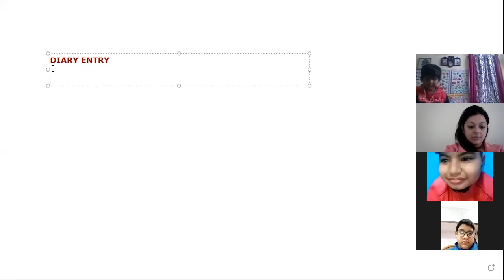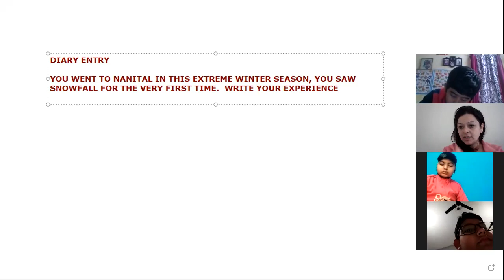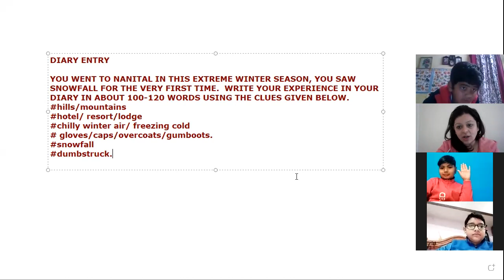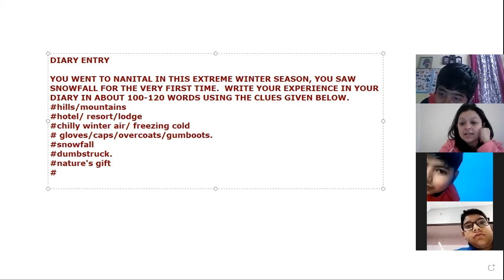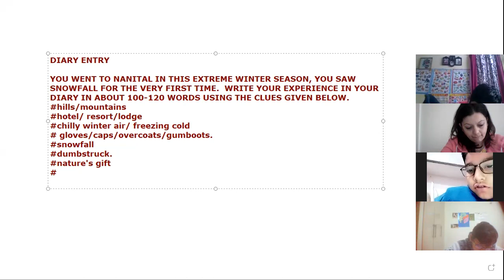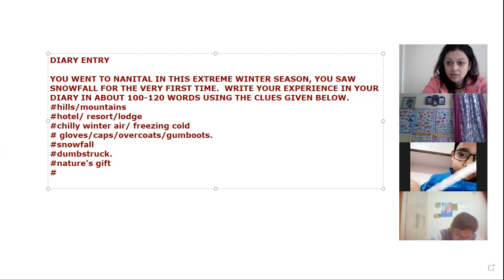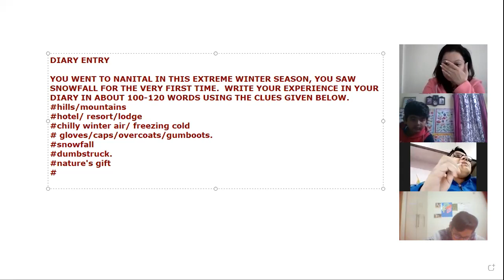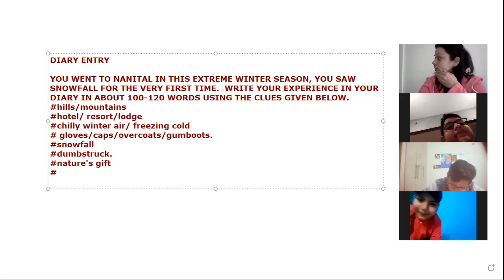IVB ENG CW 5th LECTURE